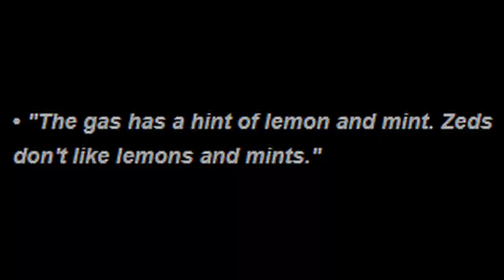A Medical Malpracticer Explains KF2 Field Medic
Heals or Hurts; You Decide!

00:00 Intro
00:12 Welcome to Field Medic
00:40 Symbiotic
01:56 Symbiotic Weapons
04:14 Battle Surgeon
05:27 Battle Surgeon Weapons